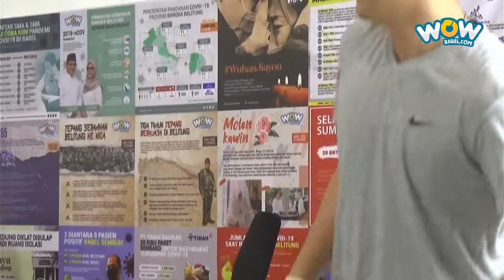PON 2020 Ditunda, Bagaimana Nasib Atlet Selama Pandemi Corona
Live on Wowbabel Studio
Selama pandemi covid-19 berbagai kegiatan ikut terganggu, termasuk dunia olahraga Indonesia. Narasumber Wowbabel Speak Up buka-bukaan soal tantangan latihan di tengah masa pandemi COVID-19 dalam menghadapi PON mendatang.

Narasumber :
* Elfandi MA - Ketua KONI Babel
* Rama Januari - Atlet PON Babel